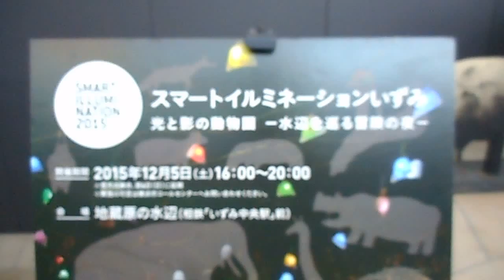DSCN2431スマートイルミネーションいずみ20151205いずみ中央駅の動物